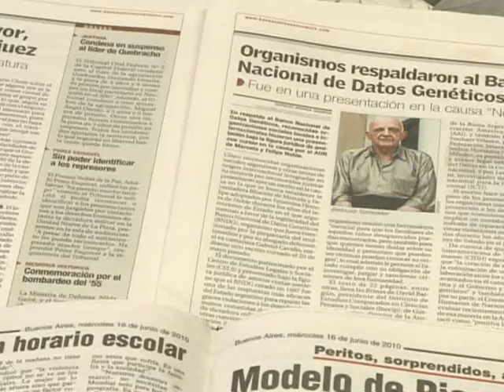Diarios regionales apoyan la "recuperación de YPF"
El presidente de Diarios y Periódicos Regionales Argentinos (DyPRA), Jorge Déboli resaltó la decisión del Estado Nacional de expropiar el 51 por ciento de las acciones de YPF que están en manos de la española Repsol.
"Los diarios sentimos a YPF como algo propio y como algo necesario para nuestras comunidades" destacó Déboli, quien además recordó que "la mayoría de los diarios locales del interior del país surgieron en la misma época en que nació YPF apoyando al movimiento yrigoyenista".
El titular de la asociación que agrupa a los diarios y revistas regionales, explicó que "es necesario recuperar la soberanía energética porque en cualquier ciudad del interior una empresa PyME para instalarse debe autogenerar energía"
Por último, Déboli se refirió a la posición que tomaron algunos medios acerca de la noticia, opinó que "a los diarios hegemónicos se los ve desesperados porque ya no encuentran algo que pueda llegar a prender en la sociedad".
"Cuando el discurso de la Presidenta Cristina Fernández de Kirchner y los hechos son congruentes no hay posibilidad que haya otro discurso que trate de desmentirlo" agregó.